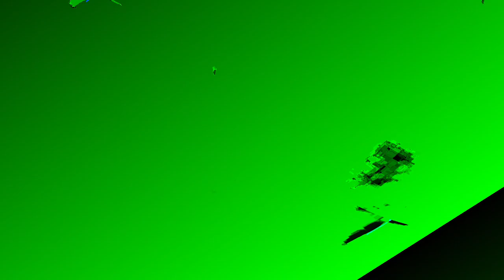[EPILEPSY WARNING] Movie 24 01 10 07h26m27s